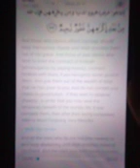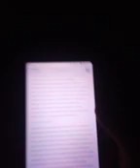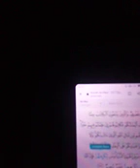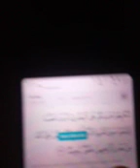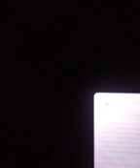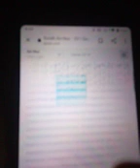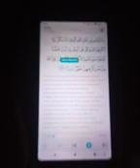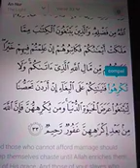Saving Muslims From Islamic Punishments Shari'ah Law Crack Down Appeal P 3 Surah Nur A 33